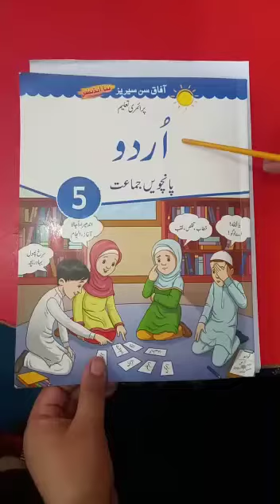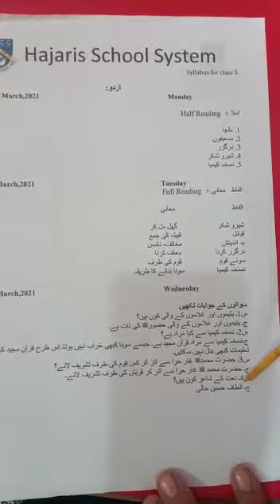Class 5 urdu unit # 2 Naat words meaning & Q A Lecture # 2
Class 5 urdu unit # 2 Naat words meaning & Q A Hajaris School and College System